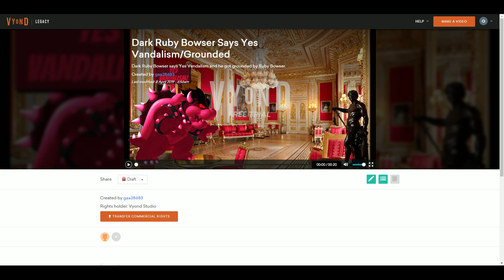Dark Ruby Bowser Says Yes Vandalism/Grounded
Dark Ruby Bowser says Yes Vandalism and he got grounded by Ruby Bowser.